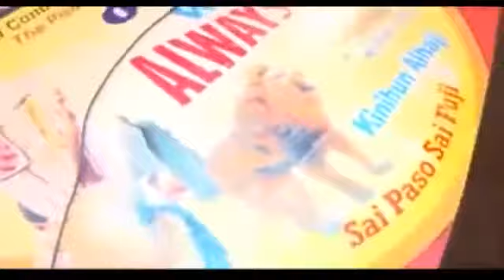ALWAYS ME Alh Wasiu Alabi Pasuma Ijoba Fuji Oganla 1 Latest 2016 Music Video